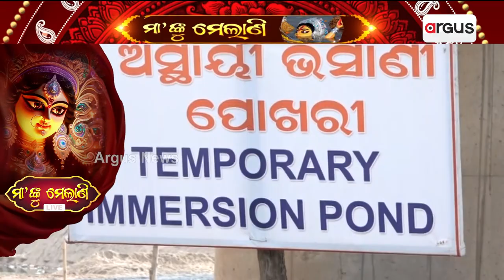ସରିଲା ଦଶହରା, ଧରାପୃଷ୍ଠରୁ ମେଲାଣି ନେବେ ଜଗତ ଜନନୀ ମା' ଦୁର୍ଗା | Durga Puja 2024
ସରିଲା ଦଶହରା, ଧରାପୃଷ୍ଠରୁ ମେଲାଣି ନେବେ ଜଗତ ଜନନୀ ମା' ଦୁର୍ଗା । ଭୁବନେଶ୍ବରରେ ମୂର୍ତ୍ତି ବିସର୍ଜନ ପାଇଁ ଦୟା ନଦୀ, କୁଆଖାଇ, ଟଙ୍କପାଣି ସାଇମନ୍ଦିର ଆଦି ସ୍ଥାନରେ ଅସ୍ଥାୟୀ ପୋଖରୀ ଖୋଳାଯାଇଛି ।